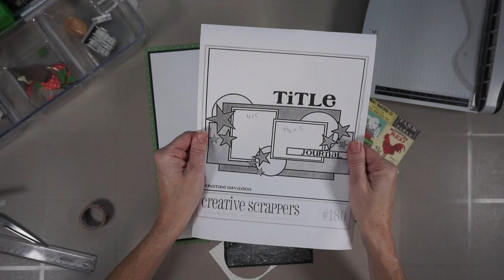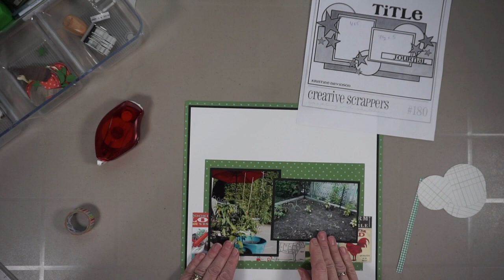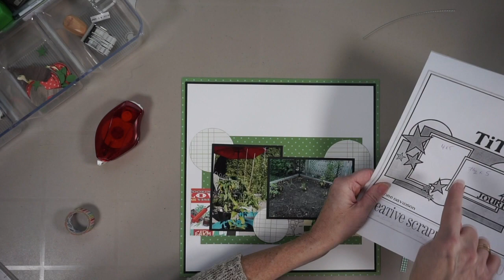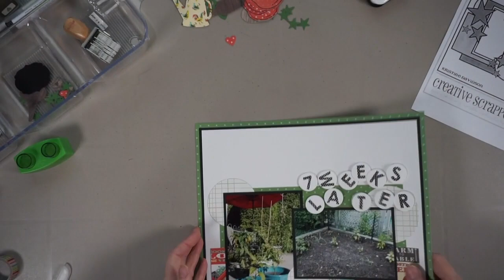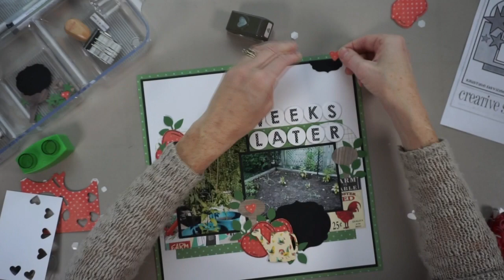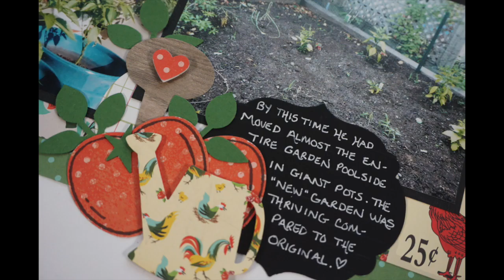Scrapbook Layout #51 (HTKAKWS)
WELCOME TO THE MERCY TIARA 27 DAY AUTUMN INSPIRATION CHALLENGE SERIES YOU TUBE HOP! There are over 20 videos, all jam-packed with inspiration to help you get those challenges done - 12X12 layouts, cards, double page layouts, sketches, 27 item alphabet challenge; and so much more! Get a coffee, tea, chocolate or wine, sit back (or scrap along with us), relax and enjoy. Thanks for being here. Oh, and there will be a bonus challenge with a prize (our traditional scraplift bonus but with a couple of twists - so this one may even be a triple dip LOL). If you have not joined the group, pop us a request